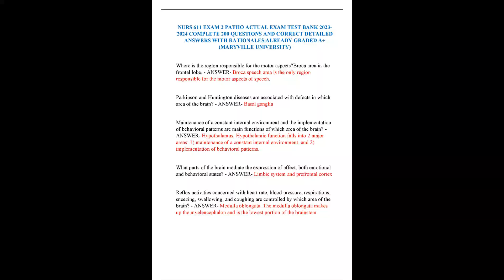NURS 611 EXAM 2 PATHO ACTUAL EXAM TEST BANK 20232024 COMPLETE 200 QUESTIONS AND CORRECT DETAILED ANS